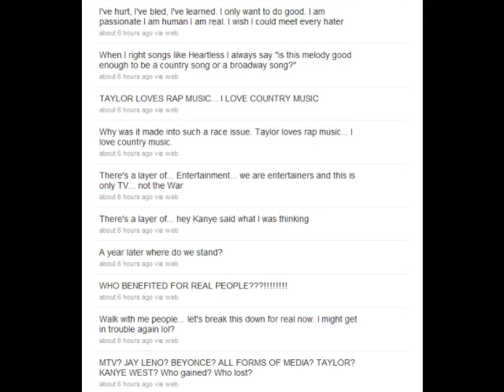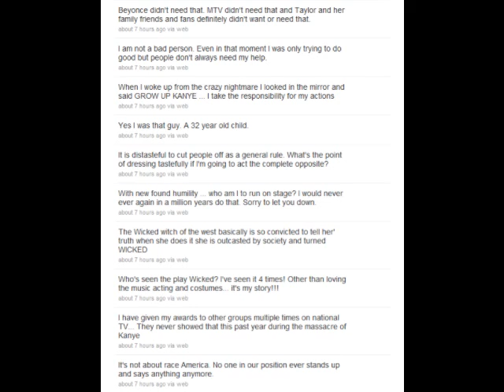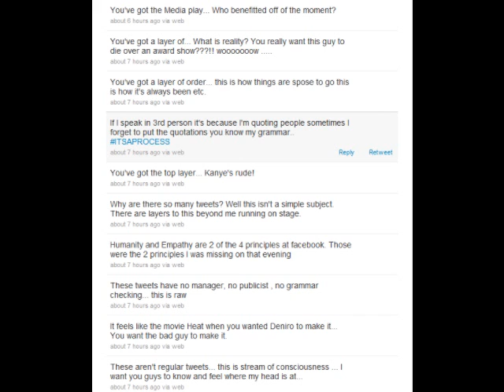kanye west apology taylor swift twitter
kanye west discusses why he interrupted taylor swift at the vma(s) and how his life was affected